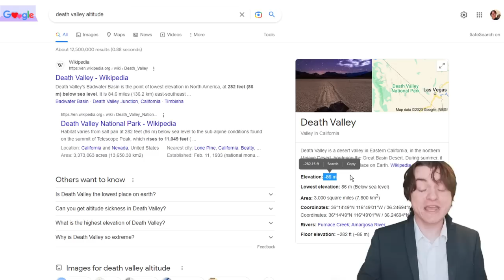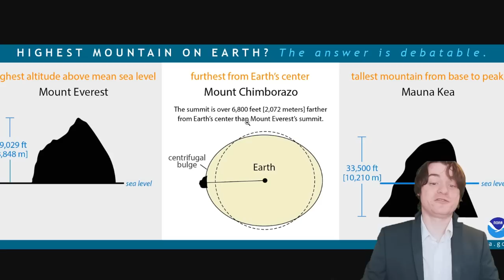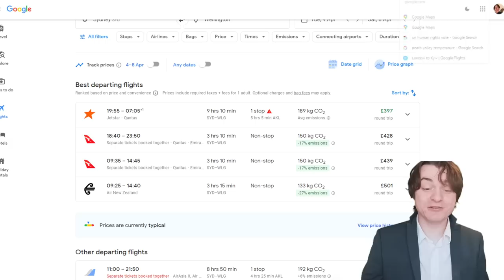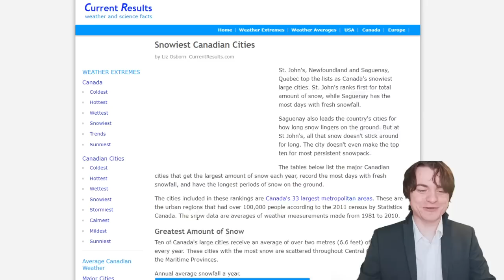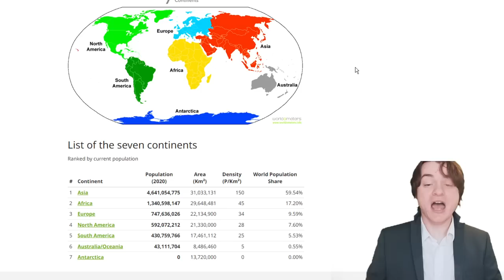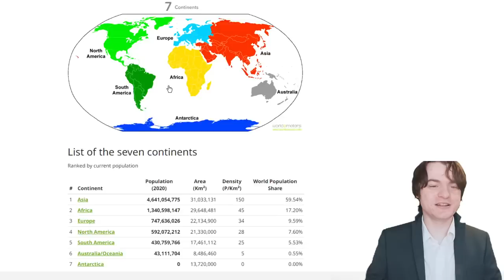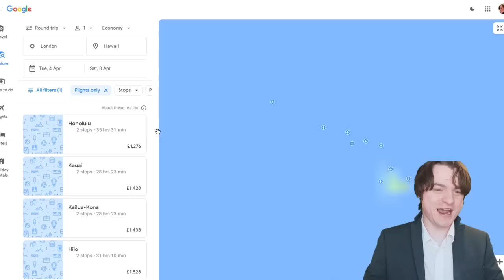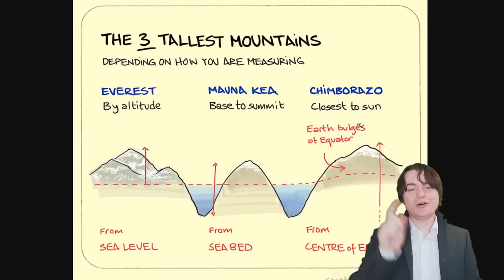18 Geography Facts That People Get WRONG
Facts:
0:36 the capital city of Turkey is ankara
0:50 capital of Canada is Ottawa
1:00 Ottawa was chosen because they wanted further inland
4. 1:25 high in elevation does not mean hotter
5. 1:46 lowest elevation place in North America had the highest temperatures on the planet
6. 3:18 Tallest mountain is Mauna Kea
7. 3:36 furthest from earths centre is Chimborazo
8. 4:18 capital of Brazil  misconception
9. 5:50 New Zealand exists
10. 6:15 New Zealand is actually far
11. 7:50 Canada is not fully snowy
12. 7:56 most of Canada has no people
13. 10:32 Africa is not poor
14. 12:39 Australia is not an island
15. 14:08 actual largest island is Greenland
16. 15:30 Russia is split between two continents
17. 15:48 Hawaii belongs to no continent
18. 17:50 Switzerland doesn’t have a capital

Condensed
1. Capital cities
2. Temperatures
3. New Zealand exists
4. Canada is not fully snowy
5. Africa is not poor
6. Australia is not an island
7. Facts you learn about continents will probably be false

Okay I guessed for the title